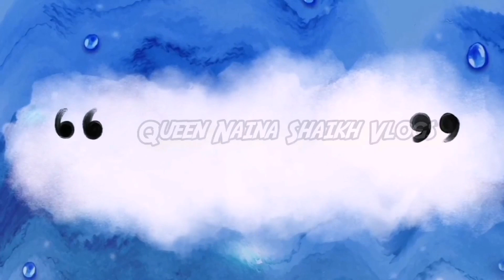Affordable Table decor idea |Valentine surprise idea |Vanila Cake Recipe without oven | Queen Naina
Nikkah vlog

Birthday vlog